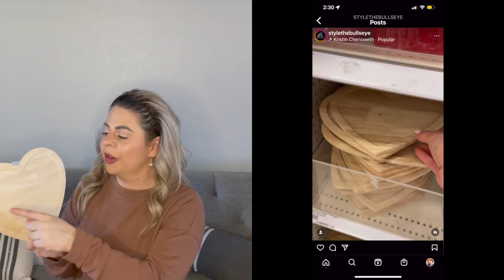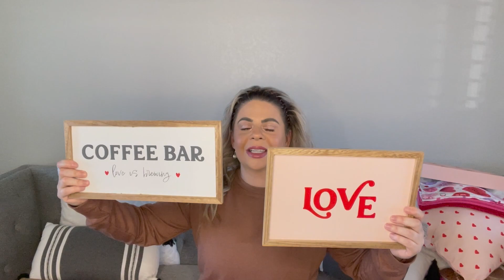San Valentin 2023, Compras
Gracias por estar aqui una vez mas

📸 mi Instagram